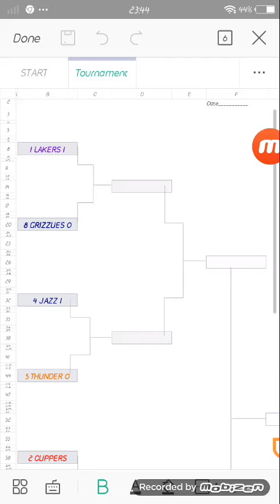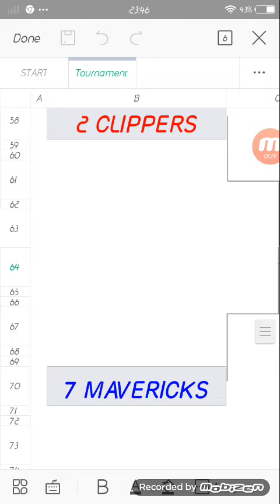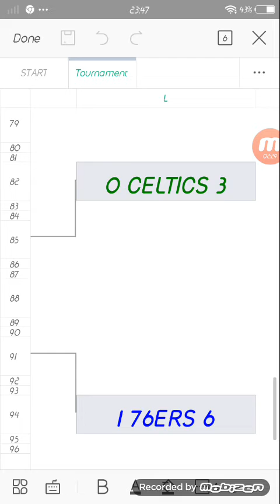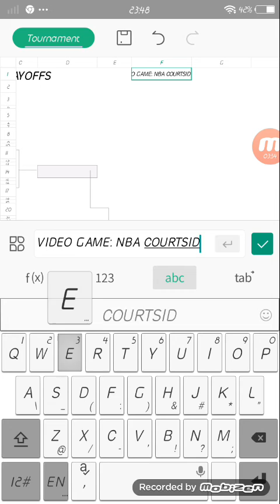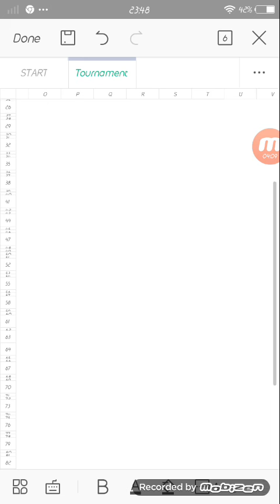2020 Nba Playoffs Day 1 Results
1st Game Lakers Beat Grizzlies 38-30
2nd Game Jazz Beat Thunder 46-30
3rd Game 76ers Beat Celtics 52-38
4th Game Nets Beat Raptors 47-45
Tomorrow Nba Playoffs Schedule
April 24 2020
1st Game Magic Vs Bucks
2nd Game Pacers Vs Heat
3rd Game Rockets Vs Nuggets
4th Game Mavericks Vs Clippers